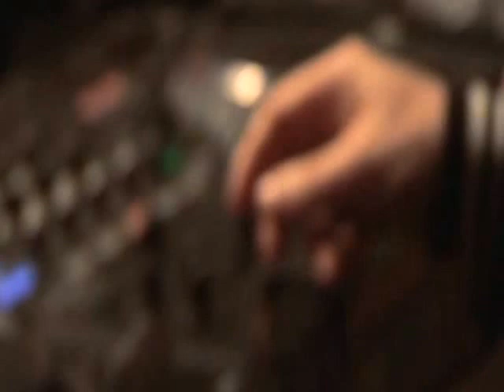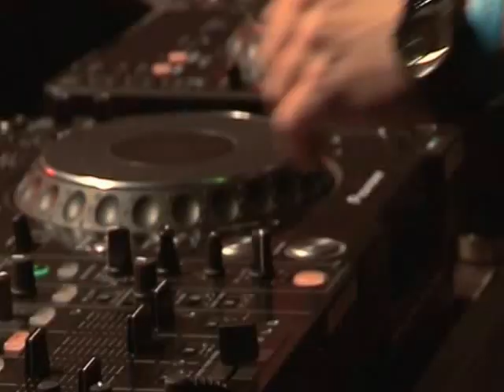A Nightmare Outdoor - The Last Daylight - part 1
Various ‎-- A Nightmare Outdoor - The Last Daylight Live Registration
Label: Rotterdam Records ‎-- ROTDVD015
Country: Netherlands
Released: 2009
Genre: Electronic
Style: Speedcore, Hardcore, Industrial, Happy Hardcore, Gabber